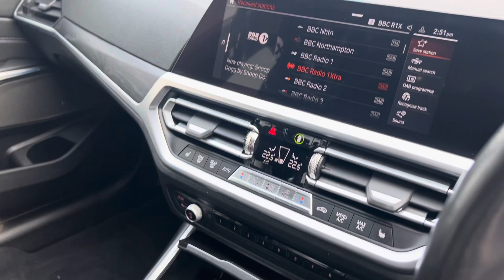FD69 RYF - BMW 3 Series 330e M Sport